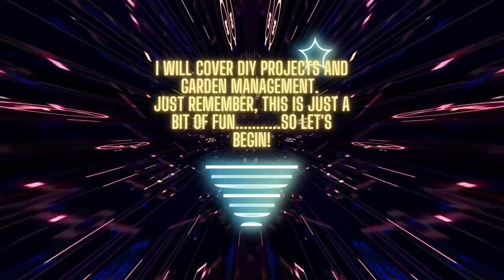Vlog 52 - Bushcutting and more flooding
Hi everyone, another day and another bushcutting trial! I think I have done well for an old cripple! Just a quick one to show you more flooding and more bushcutting artwork, I know it's not a lot but it's what needs to be done when it's dry. I don't want anymore rain this week because I need to stay on top of this. Anyway, I will catch you all later. Cheers Dave